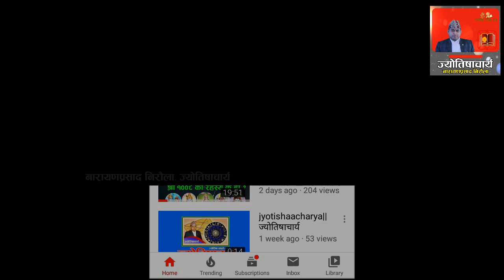मीन राशिका लागि नयाँवर्ष २०७७ सला कस्तो रहनेछ ? हेर्नुहोस् वार्षिक राशिफल || min rashi 2077 ||Pises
ग्रहगोचरमा मीन राशिको नयाँवर्ष वि.सं. २०७७ कस्तो रहनेछ ? नयाँ वर्ष के कस्ता कार्यका निम्ति लाभदायी रहनेछ ? यसैगरी आर्थिक उन्नति, प्रेम जीवन, स्वास्थ्य, विदेश यात्रा, व्यापार व्यवसाय, घरपरिवार, अध्ययन, राजनीति आदि कार्य व्यवसायमा  नयाँ वर्षमा के कस्तो रहनेछ ? कस्ता वस्तुबाट लाभ र हानि हुने देखिन्छ ?  समग्र पक्षको ग्रहगोचरीय विश्लेषण सहित मीन कन्या राशिको  वार्षिक राशिफल ।
लेखन, सम्पादन एवं प्रस्तुति : नारायणप्रसाद निरौला, ज्योतिषाचार्य
🙏🏼 Fallow Jyotishaacharya  👇🏼
ज्योतिषाचार्य च्यानल हेरिदिनुभएकोमा हार्दिक धन्यवाद ।
                                                        ।।ॐ।।